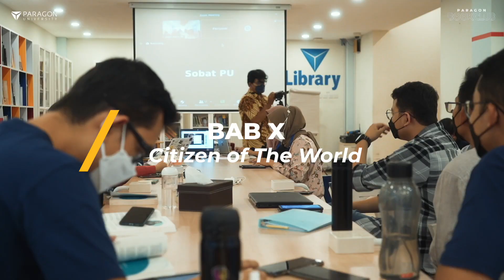Paragon Book Club - Filosofi Teras (BAB XI: Tentang Kematian)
Chapter 11 akan membahas tema Tentang Kematian. Wahhh menarik banget bukan? Yuk simak review dari Kak Rosadi!